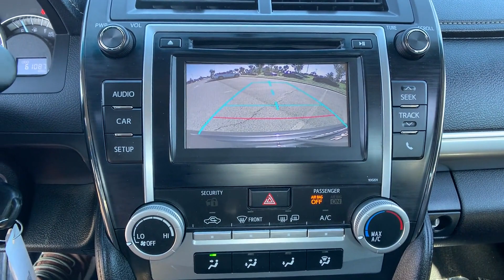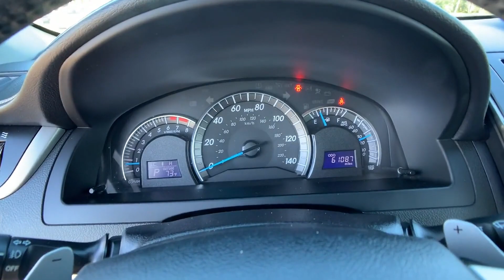2014 Toyota Camry SE Tysons Corner, Vienna, Fairfax, Woodbridge, Washington DC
2014 Toyota Camry SE Tysons Corner, Vienna, Fairfax, Woodbridge, Washington DC